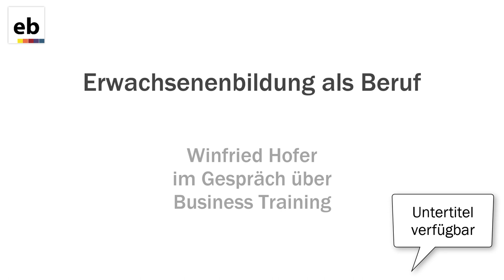Winfried Hofer im Gespräch über Business Training | Erwachsenenbildung als Beruf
Als ErwachsenenbildnerIn arbeiten: Winfried Hofer erzählt im Interview, wie man TrainerIn in der Erwachsenenbildung werden kann, was man in diesem Job macht und was ihm an der Arbeit besonders gefällt. (Untertitel können im Video über "Einstellungen" aktiviert werden)